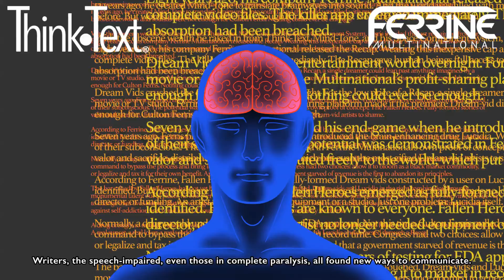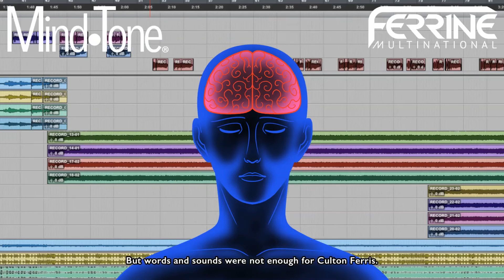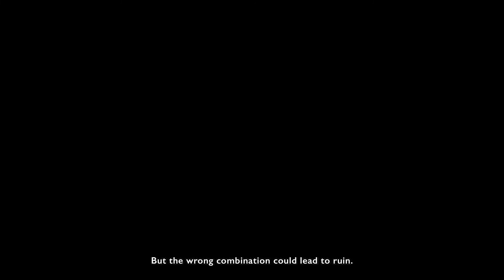Pitsberg Video Chapter 3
At the end of this century, activist group Astronymous profiles the evolution of consumer technology that has mutated the human subconscious into a global commodity. This is part of the SF graphic novel PITSBERG, a multimedia webcomic created by Tim Eldred. See the whole story at pitsberg.com!